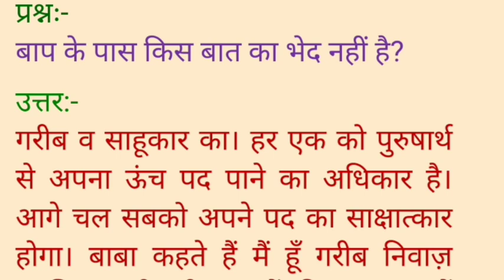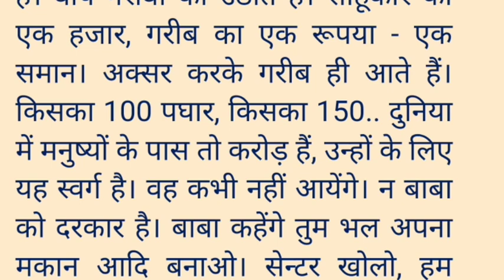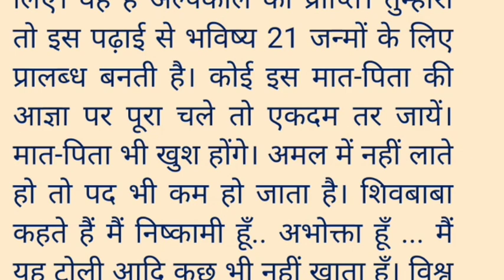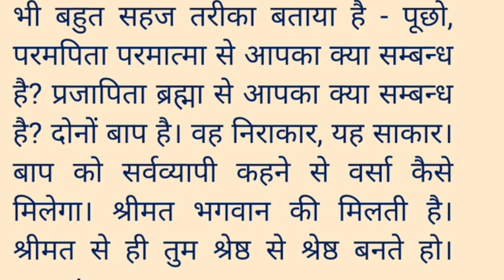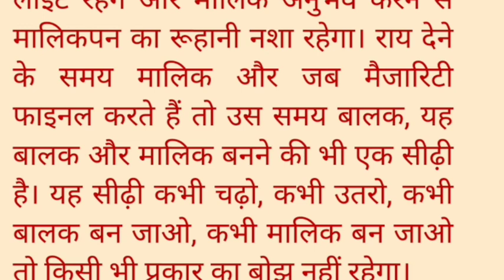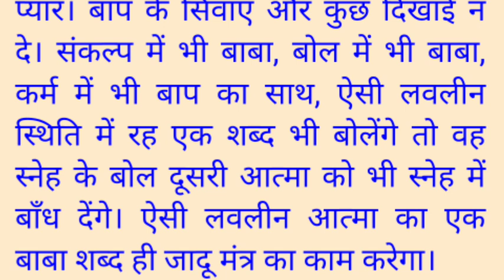Roj ki Murli25 जनवरी 2022